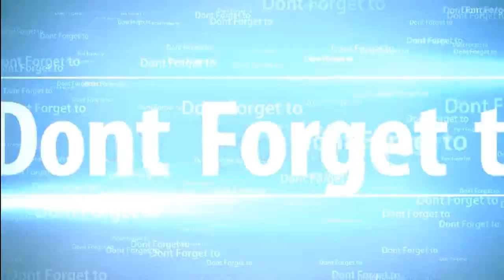Rolling Gems On Clash Of Lords!!!!